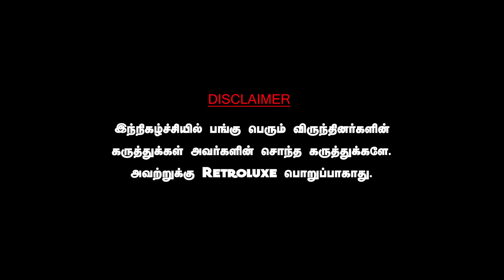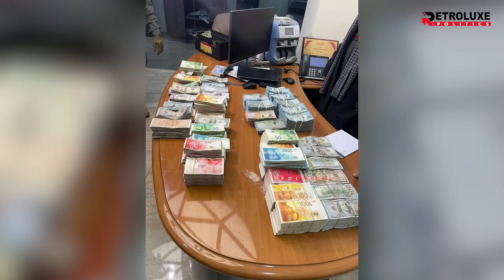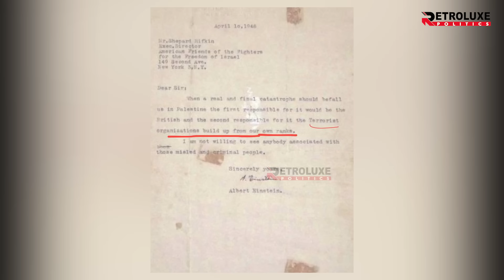இஸ்ரேலுக்கு எதிராக சிக்கிய முக்கிய கடிதம்! வங்கியை சூரையாடும் ராணுவம். KRISHNAVEL TS